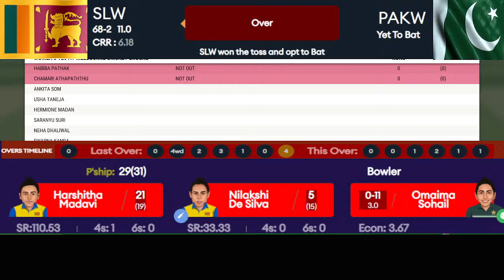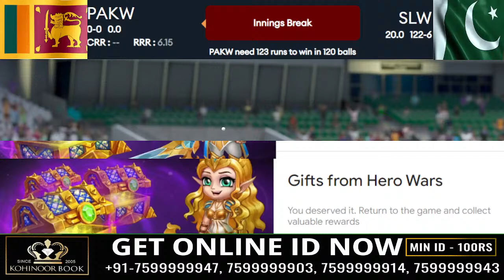Live: Pakistan Women Vs Sri Lanka Womens 2nd Semi Final Live | PAKW Vs SLW Live Cricket Match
Live: India Womens Vs Thailand Womens 1st Semi Final | INDW Vs THAW Live Cricket Match

  KING OF BOOKIES

𝖶𝖤𝖫𝖢𝖮𝖬𝖤 𝖳𝖮 KOHINOOR BOOK
★( 𝖮𝖫𝖣𝖤𝖲𝖳 𝖡𝖮𝖮𝖪 𝖮𝖥 𝖨𝖭𝖣𝖨𝖠 - 2005 )★
𝖠𝖫𝖫 𝖳𝖸𝖯𝖤𝖲 𝖮𝖥 ID 𝖠𝖵𝖠𝖨𝖫𝖠𝖡𝖫𝖤

Squads:

Sri Lanka Women (Playing XI): Chamari Athapaththu(c), Harshitha Madavi, Hasini Perera, Nilakshi de Silva, Kavisha Dilhari, Anushka Sanjeewani(w), Malsha Shehani, Oshadi Ranasinghe, Sugandika Kumari, Inoka Ranaweera, Achini Kulasuriya

Pakistan Women (Playing XI): Muneeba Ali(w), Sidra Ameen, Bismah Maroof(c), Omaima Sohail, Nida Dar, Aliya Riaz, Ayesha Naseem, Nashra Sandhu, Tuba Hassan, Sadia Iqbal, Aiman Anwer